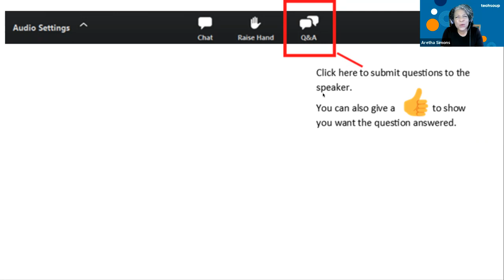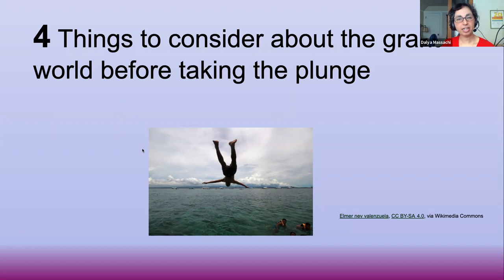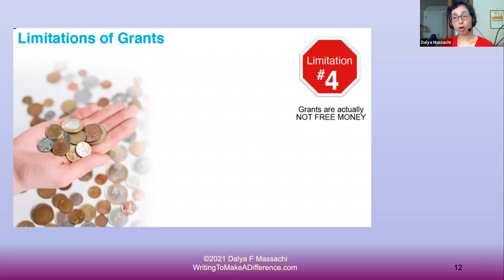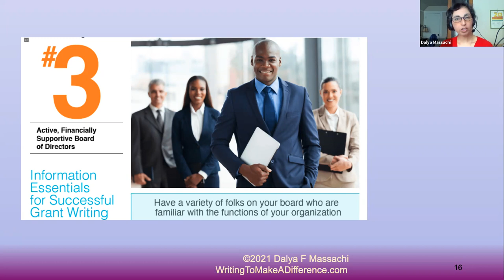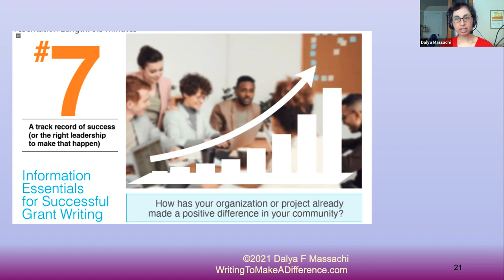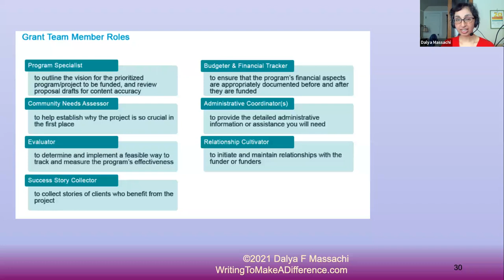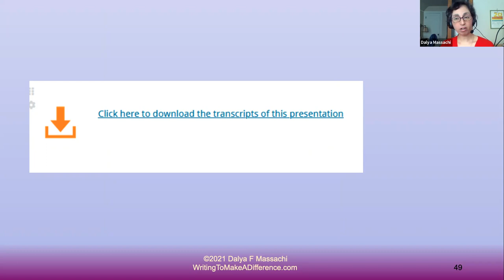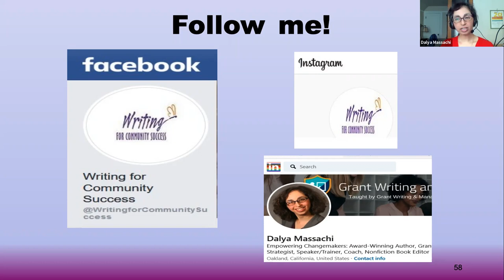How to Use the Summer to Prepare Your Organization for Grantseeking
Dalya Massachi, shared how to attract grant funding to help start, maintain, and expand your programs.